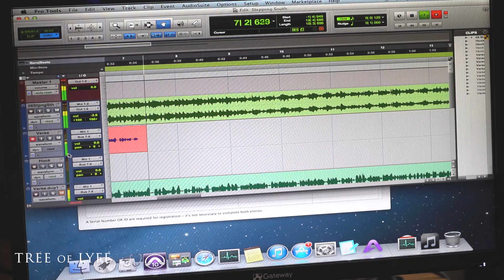Tree of Lyfe - Stepping South by Klaccik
Composed by Klaccik Carpenta, "Stepping South" is such an amazing record that I felt connected to it immediately. Brilliance Stays Driven captured the recording session to document the vibe and inspiration we got from the record. Klaccik's new album, "Consistent Self Improvement Vol. 2 is now available on all major streaming platforms!

Composer: @Klaccik
Filmed by: Brilliance Stays Driven productions
Lyrics and commentary by: Tree of Lyfe
Snapback by @handwrittenla